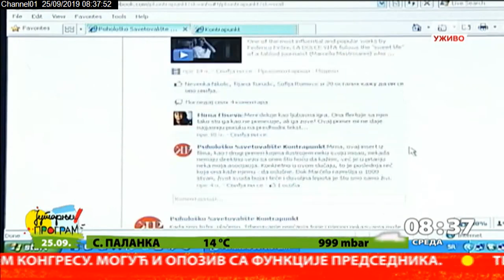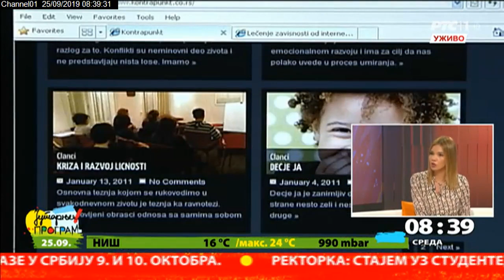Internet zavisnost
Kako je u Srbiji kad je reč o zavisnosti od interneta, igrica, računara i mobilnih telefona.  Sa nama je dr Olivera Sbutega Filipović iz Specijalne bolnice za lečenje bolesti zavisnosti.